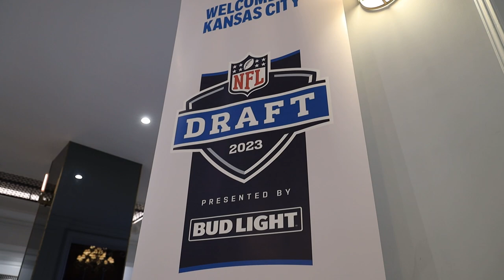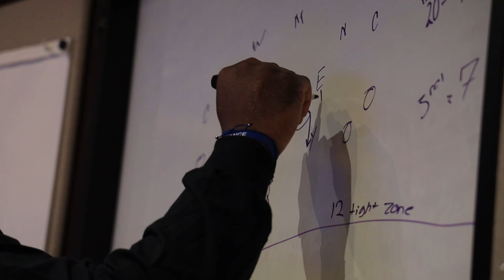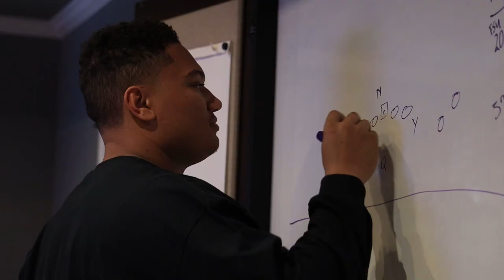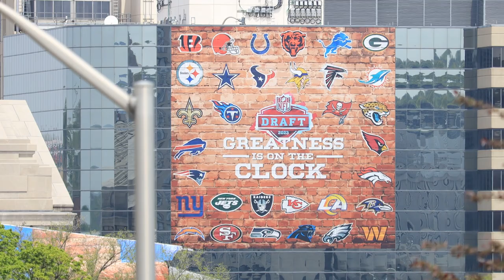Chandler Zavala & Robert Cooper | Path to the Draft | NFL Draft 2023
Chandler Zavala of NC State & Robert Cooper of Florida State prepare for the NFL Draft. Watch their journey, from their beginnings to Zavala being drafted in the 4th round by the Carolina Panthers and Cooper signing with the Seattle Seahawks